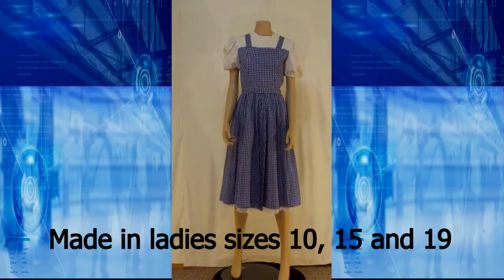Dorothy Costume made by Annette in Australia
Sweet Dorothy costume from The Wizard of Oz
Pattern and garment made by Annette in Australia
Inspired by the MGM movie costume.
I downloaded the tune from the internet, but as the movie is so old, copyright has expired.